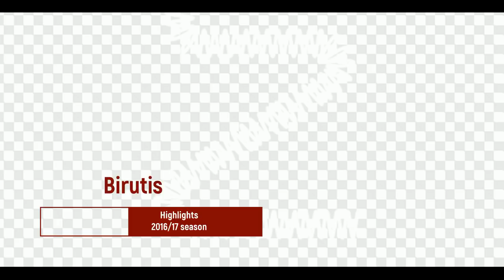Laurynas Birutis #11 highlights. 2016/17 season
C Laurynas Birutis #11 highlights.
BC "Zalgiris 2", Lithuania. 2016/17 season.